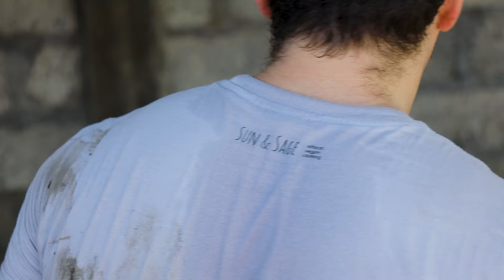My Puppy Rescue Garden in Bali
A short documentary and interview about my little rescue garden in Bali.

I hope that the message from this video resonates with you and encourages you to make kinder choices each day.

Thank you to Chris and Carina for filming, interviewing and editing completely for free